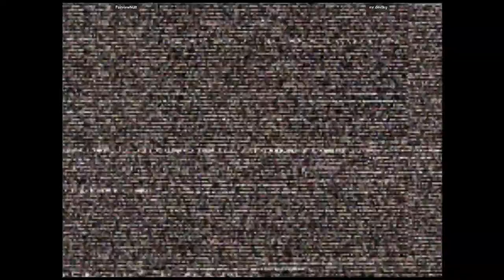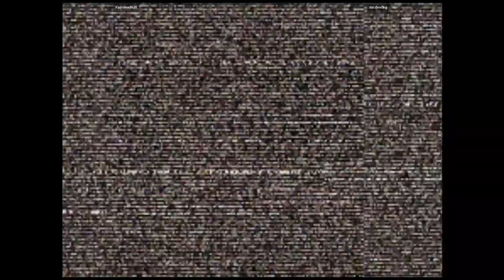CVS2 - FairviewNutt VS mr.devilkg | 🇺🇸🇺🇸 Fightcade2